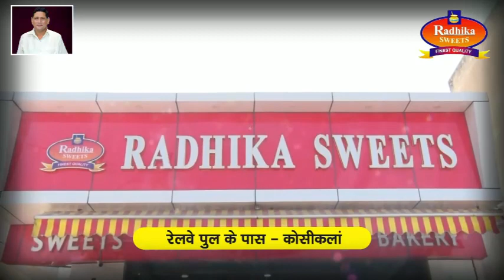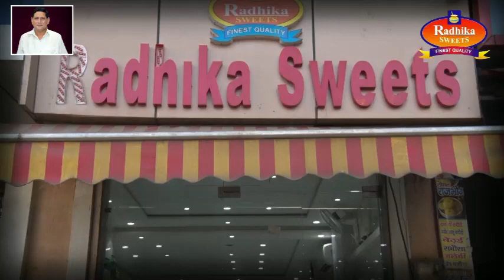भारतीय योग चिकित्सक संघ द्वारा योगाचार्यो को किया गया सम्मानित